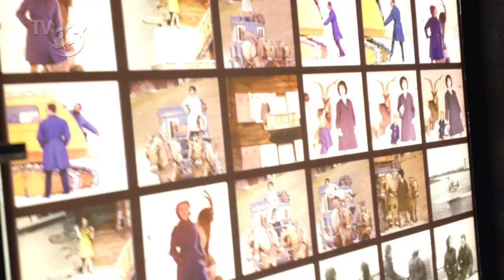Pirelli-à-Porter: a marca além dos pneus - Executivo Gobal #13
Das pistas de corrida para as passarelas de moda, Renato de Castro visita a concept store da Pirelli em Milão e mostra como a marca se remodelou para atingir um mercado maior.

O programa

Renato de Castro viaja pelo mundo mostrando curiosidades, a vida dos executivos em vários países e como é, de fato, fazer negócios nesses lugares. Prepare-se para embarcar nessa viagem!

Trilha